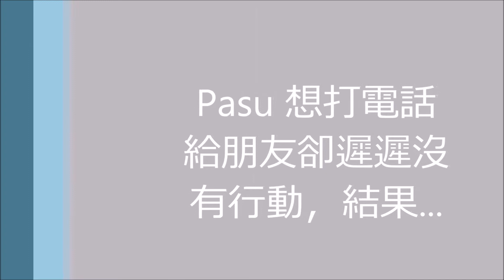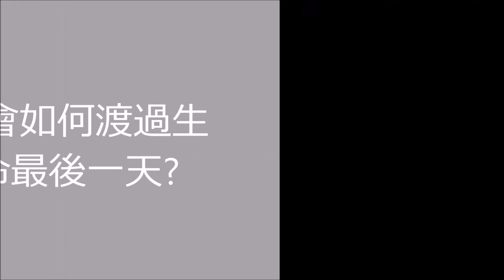Pasu Ng "如何看人生與工作的意義"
香港中文大學
生物醫學學院防腐師 伍桂麟先生 Pasu Ng

感謝 Pasu Ng 為被訪者分享
對生命與工作意義的看法。